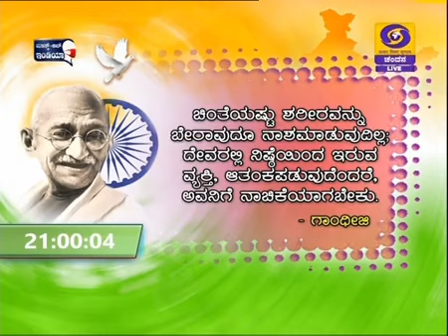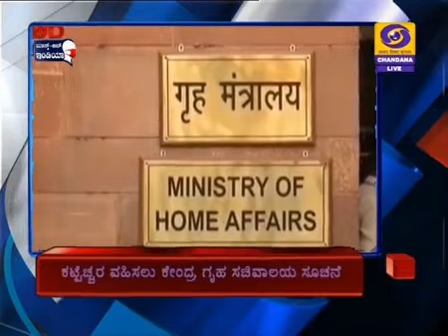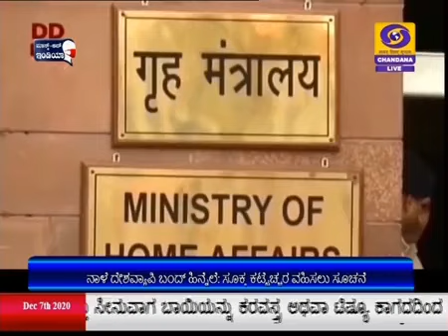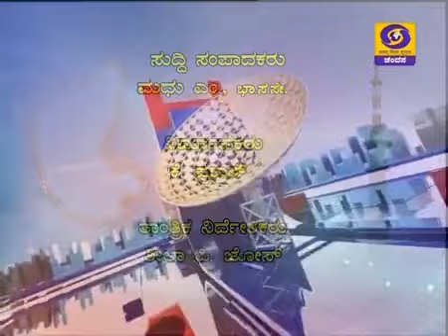DD CHANDANA NEWS 07.12.2020 9PM